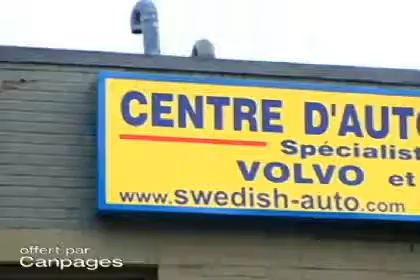Centre d'Auto Swedish Auto Center - (514)484-3200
Centre d'Auto Swedish Auto Center
2115 av Old Orchard , Montréal, QC, H4A3A7